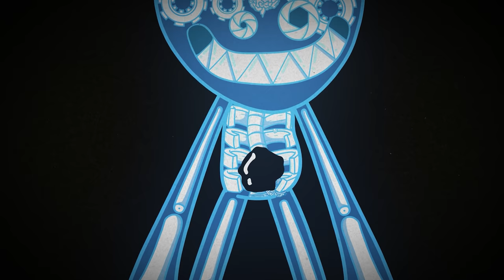ORIGIN of HUGGY WUGGY.exe! (Cartoon Animation)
When Huggy Wuggy turns into Huggy Wuggy.exe, Player must find out how to stop him and protect the detective trying to get to the bottom of the Playtime Co mysteries. Learn how Xavier becomes the deadly mutant Exe and infiltrates Huggy Wuggy in this epic Poppy Playtime origin story!